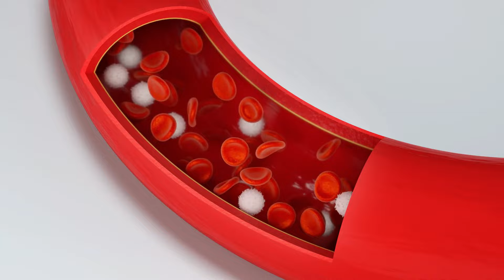Porque um Médico Chinês está Alertando as pessoas para não jogarem fora a casca do limão??